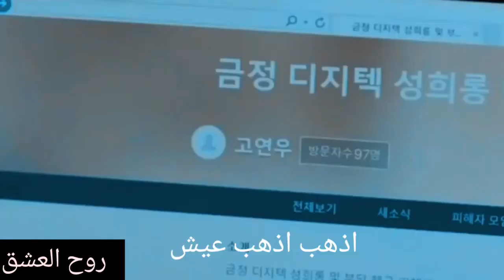اغنية فرنسية مترجمة va va vis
The awesome Koren drama suits